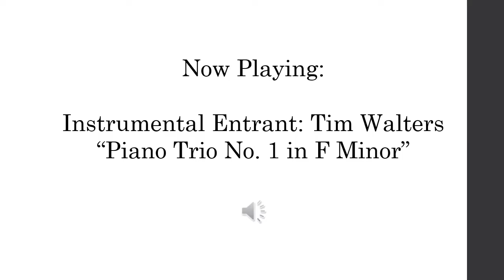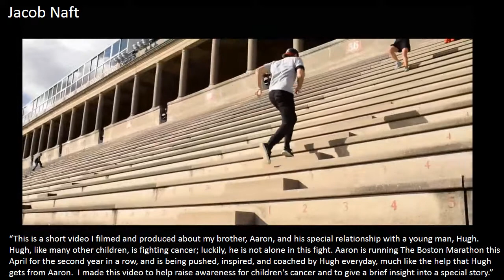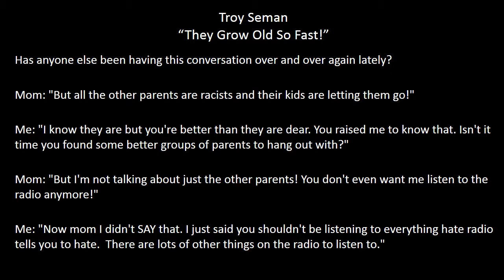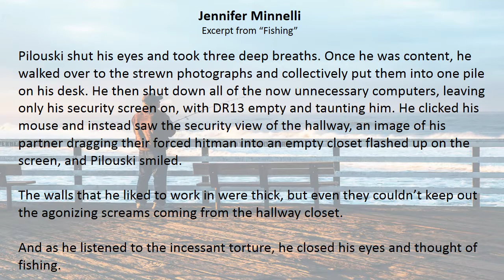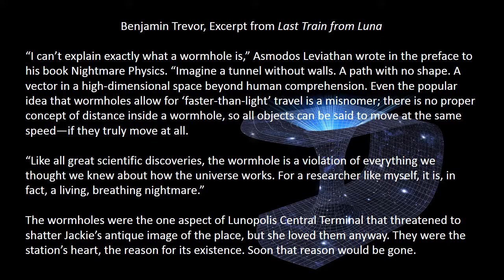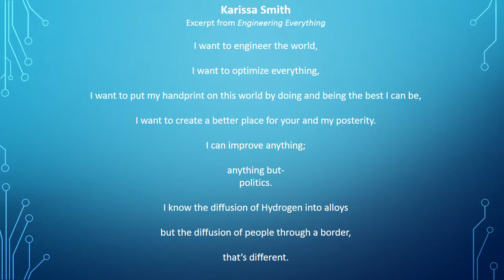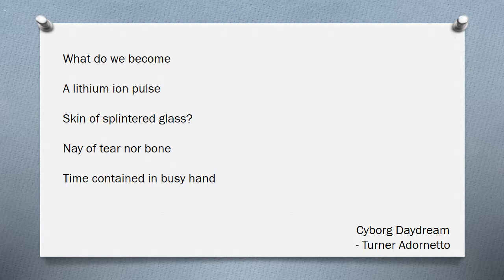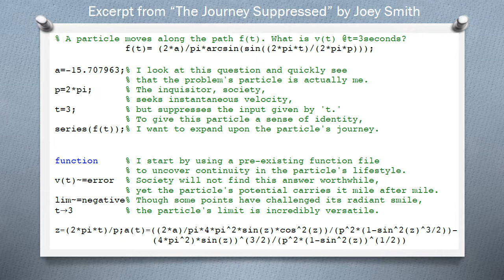CWAC 2017 Showcase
A look at all of the entries for this year's Creative Writing + Arts Contest.